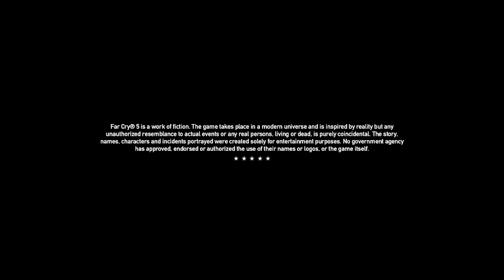Dinner | FC5 0